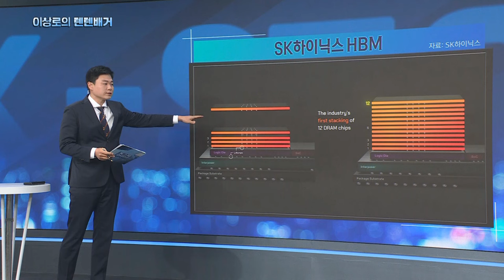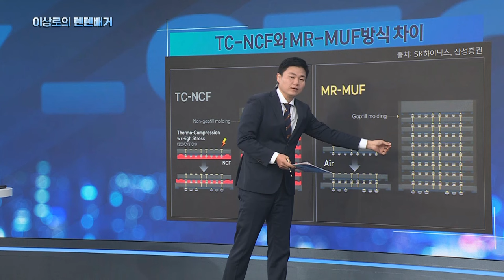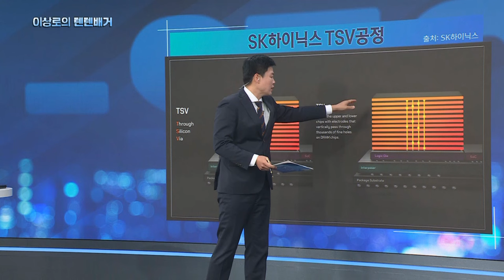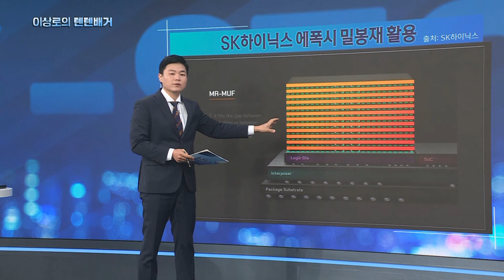SK하이닉스, 삼성전자와는 다른 HBM방식! 엔비디아 수주 이어지는 특별한 이유가 있습니다.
매주 월수목 오후 1시 30분 한국경제TV "이상로의 텐텐배거"